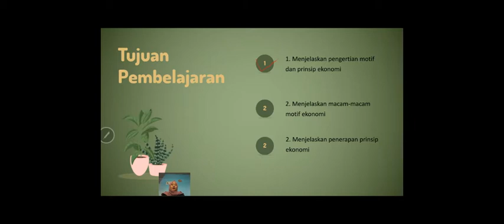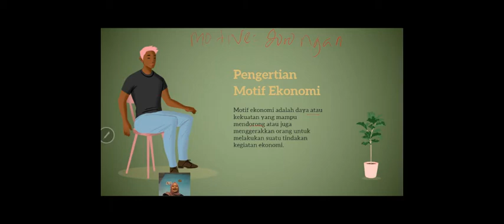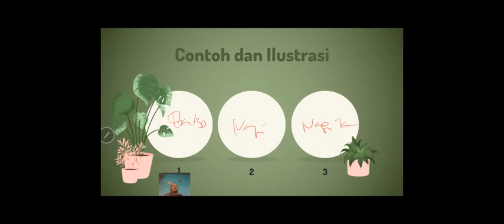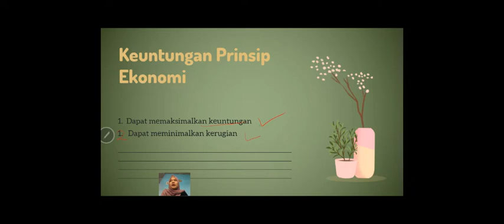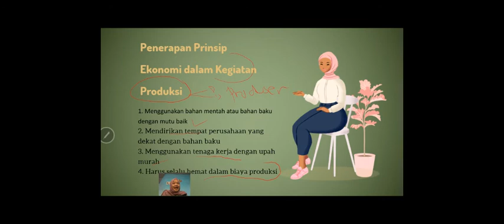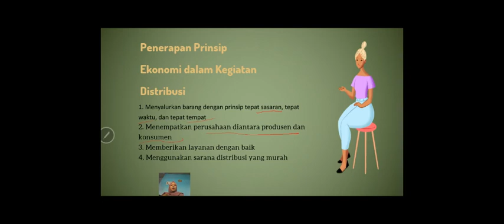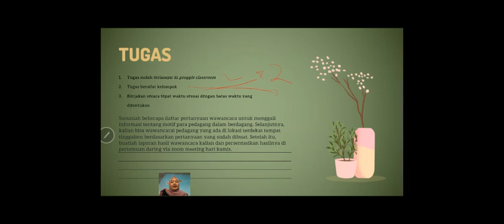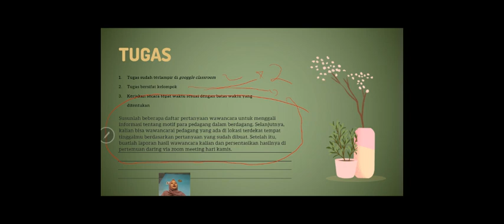IPS KELAS 7 : MOTIF DAN PRINSIP EKONOMI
Pada materi kali ini membahas tentang motif dan tindakan ekonomi kelas 7.
MOTIF EKONOMI adalah dorongan yang menyebabkan manusia melakukan suatu tindakan ekonomi. Sedangkan prinsip ekonomi adalah pertimbangan yang disertai dengan pengorbanan tertentu dalam rangka untuk mendapatkan/ mencapai hasil yang maksimal.
Sebagai contoh prinsip ekonomi produsen adalah seorang produsen kursi kayu maka produsen harus memakai kayu yang harganya murah, namun mutunya baik sebagai bahannya, sesuai keinginan dari pemakai yang membutuhkan kursi yang bagus dan mempunyai kualitas yang baik. Nah, prinsip ekonomi tersebut sebaiknya kita terapkan di kehidupan sehari-hari, ya.

NOTE TUGAS :
1. Karena tugas kelompok, buatlah grup whats app per kelompok dan masukkan miss di dalamnya.
2. Kerjakan tugas secara tepat waktu dan siap persentasi pada hari kamis minggu ini via zoom.